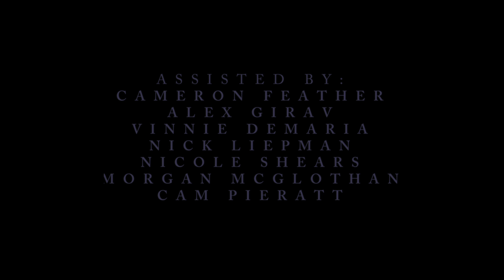Night Shift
Security guards and silence.

Starring:
Keanu Bausier
Kaiso Hill

Directed by:
Dainius Bukauskas

Assisted by:
Cameron Feather
Alex Girav
Vinnie Demaria
Nick Liepman
Nicole Shears
Morgan McGlothan
Cam Pieratt

Made at CalArts